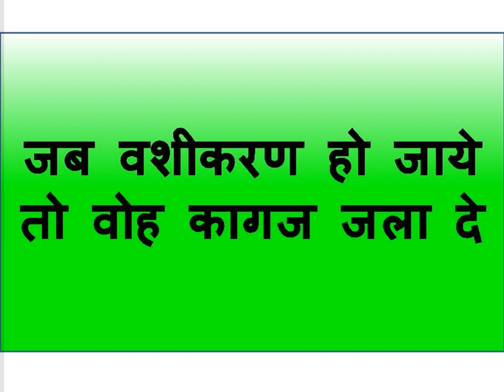कागज पर नाम लिखकर अपने कछे में रखो प्यार का फ़ोन आएगा उसी वक्त